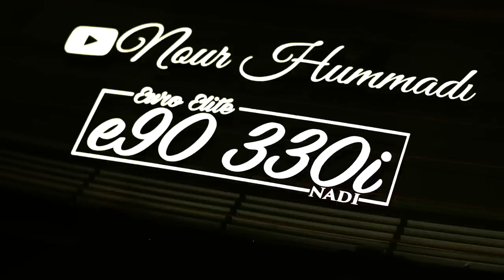Cheapest BMW Air-Scoops ON THE WEB!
True they are not metal, but it all works the same. Cant say no to 35 dollar scoops. Let me know if you guys get them. Im thinking of putting  black decal of my brand on them,  might looks sick.

Offer him 35 and he will accept:
Air Scoops

My Gear "HELP A BROTHER OUT LOL":
50mm lense
18-55mm lense